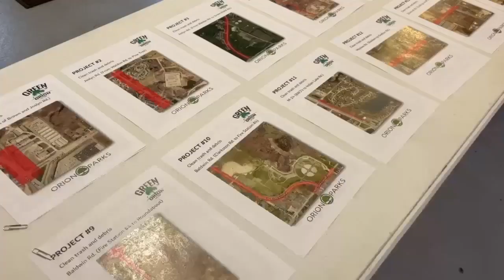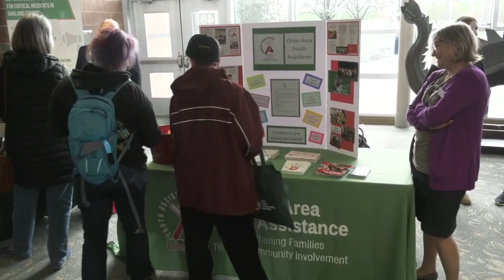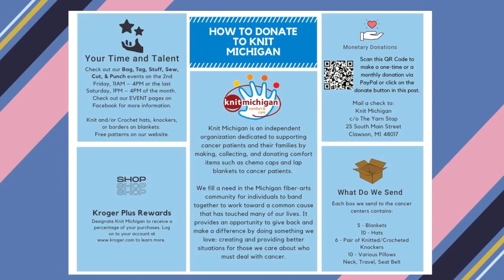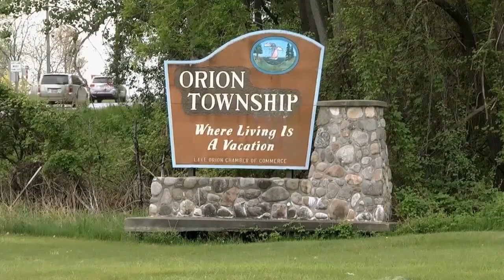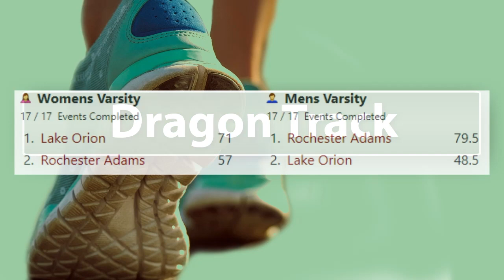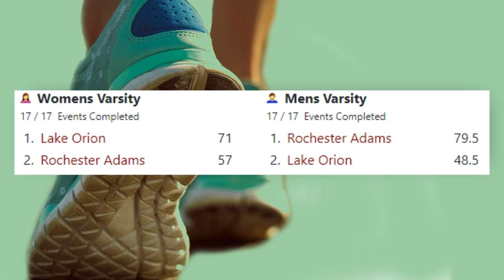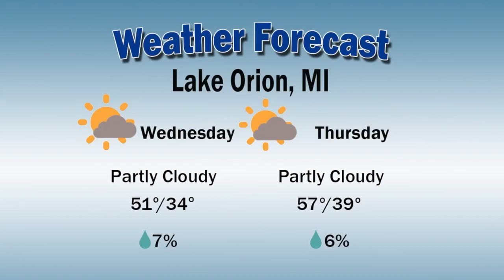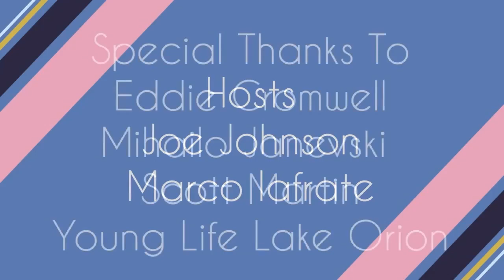Orion Today (4/25/23)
On this edition of Orion Today, hosts Joe Johnson and Marco Iafrate welcome students from Young Life Lake Orion into the studio to talk about their upcoming Donut Dash 5K fundraiser.

Later, Joan Sheridan from Heritage Spinning & Weaving will stop by to talk about the non-profit, Knit Michigan.